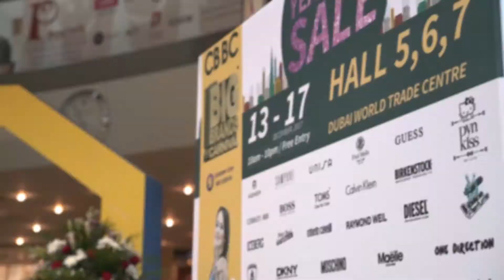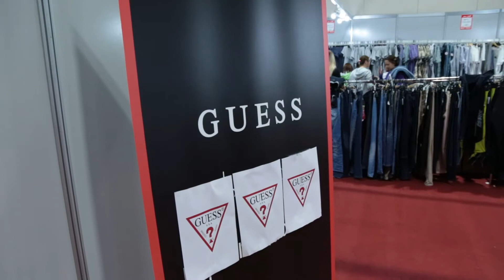CBBC Year End Sale December 2017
Concept Big Brands Carnival ( CBBC ) year end sale
13- 17 December 2017 | Hall 5,6,7 | Dubai World Trade Centre